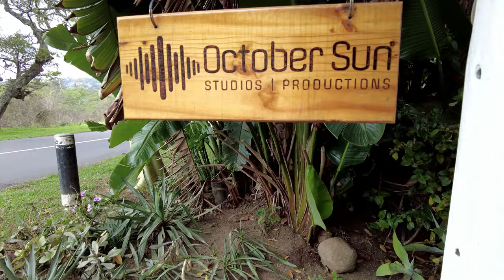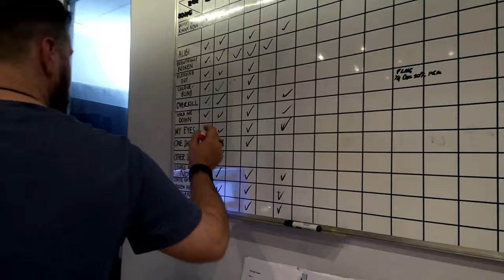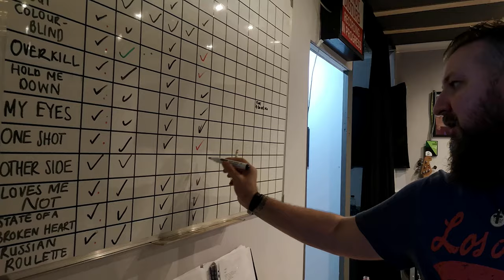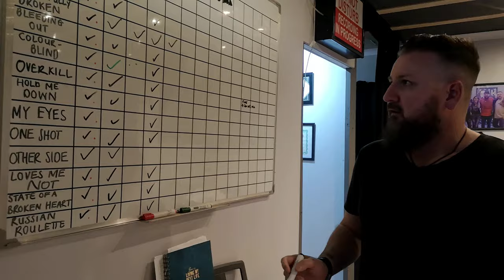Outside The Lines - Music Documentary - Episode Nine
Our first episode of "Outside the Lines" talked to Marc about his role in production, but this episode focuses on his role as the singer and front man of Parable Fifteen.

One more episode  to come and that’s a wrap on “Outside the Lines” and the making of "Within The Margin Of Error"

Please continue to show your support for Bothners Musical Instruments, Rockstar Energy Drink, Cascades Lifestyle Centre and Athlone Circle Mall as they have shown their support of Parable Fifteen.

Parable Fifteen have released 9 of 10 episodes of “Outside the Lines”, a behind-the-scenes look at the making of their fourth full-length album "Within The Margin Of Error" and can’t wait to share the last  episode with you.

00:00 Introduction
00:37 Driving to Studio
04:18 In Studio
05:10 Chatting To Marc
06:51 Outro